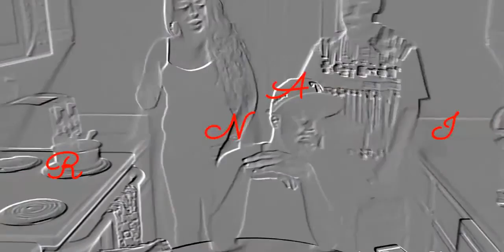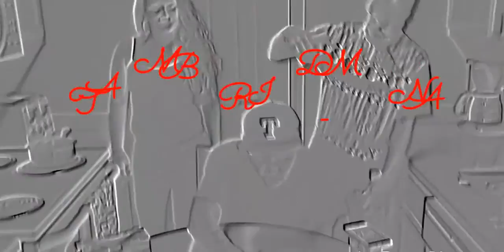KOT KOBE OJ TIGERWOODS - TreeDogg Mr. Atm (feat Atm-Bird-Man & @hogbeezy39)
stream "The World's Natural Treasure - Tree Dogg" on Spotify @Spotify

download Mo3 And King Von Tribute - TreeDogg Mr. Atm (prod by TnTXD)" by yours truly 🙌

@YouTube @YouTubeIndia @YouTubeTrend streaming Death Around the Corner Life After Death ft @DJGEE TreeDogg Mr. ATM

streaming khum here by TreeDogg MR. ATM on Spotify